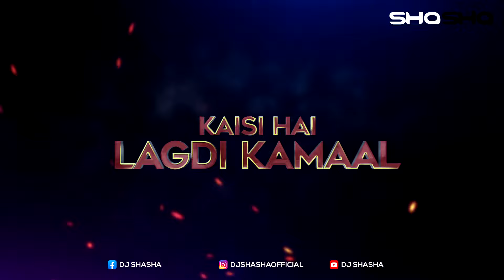AKHIYAN GULAB X SHASHA REMIX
HERE IS MY VERSION OF THIS TRACK . LET ME KNOW IF YOU LIKE IT :)